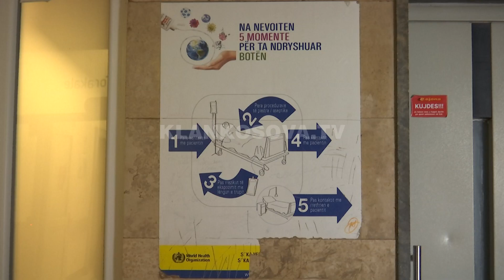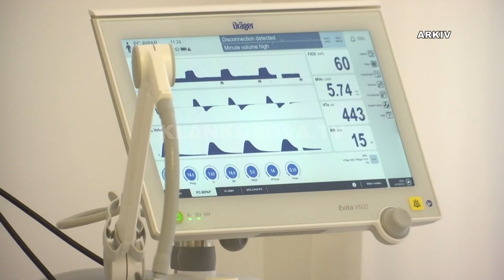42 për qind vetëm në mjekim intensiv - 01.04.2023 - Lajmet